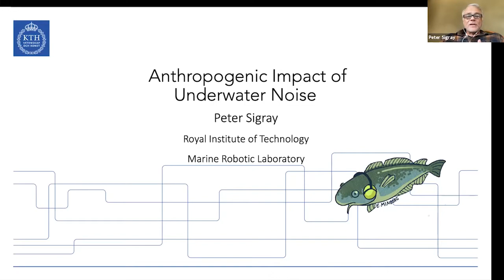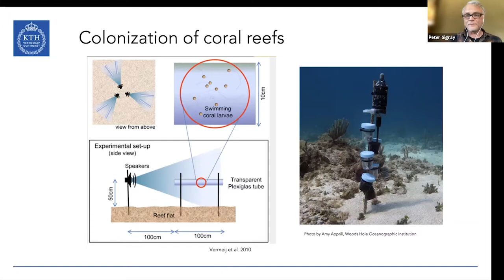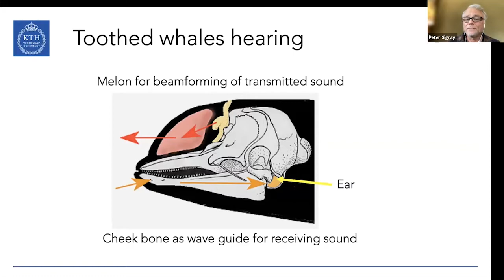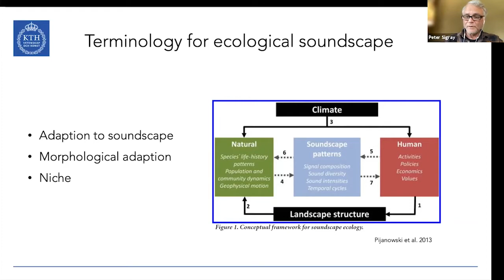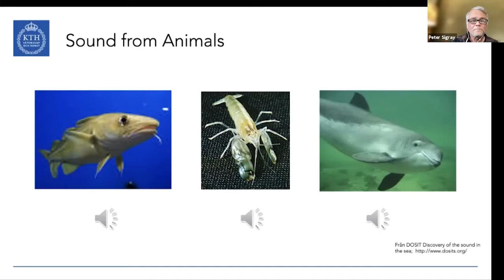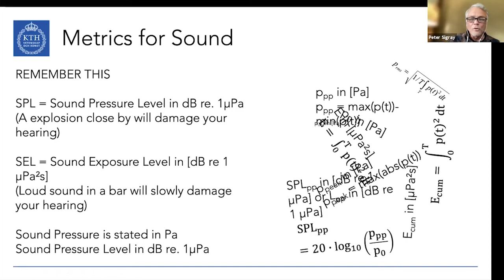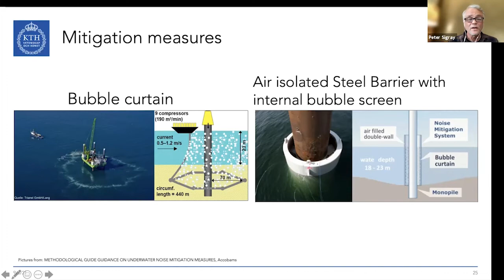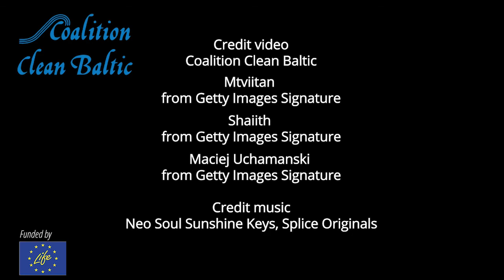Underwater noise in the Baltic & Europe - Peter Sigray, Researcher at Royal Institute of Technology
Lecture from Peter Sigray during the Our Common Baltic course 2021.
The Our Common Baltic Course took place 27 August - 15 October 2021.

This event was funded by the EU LIFE.